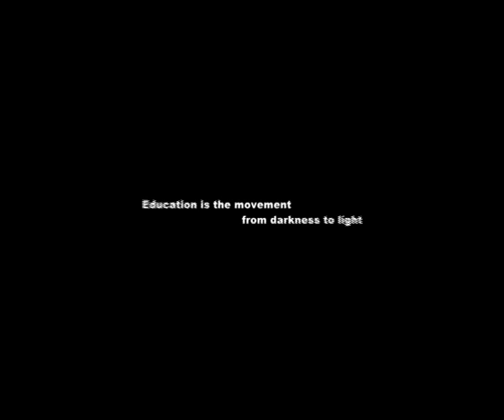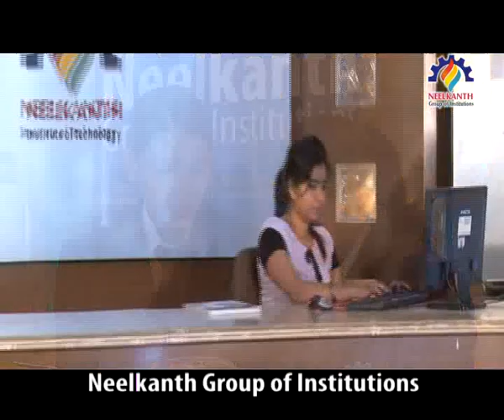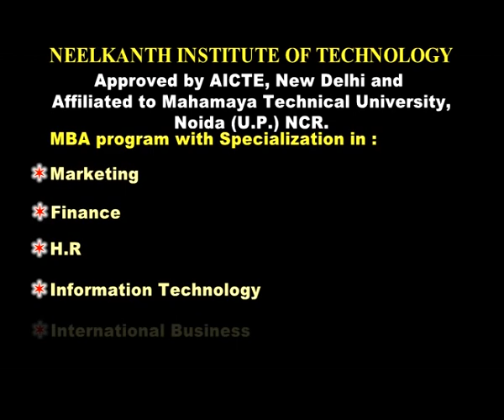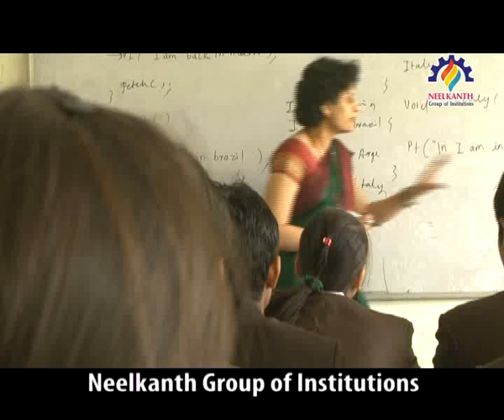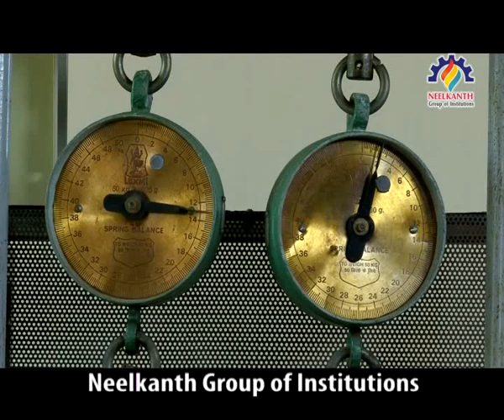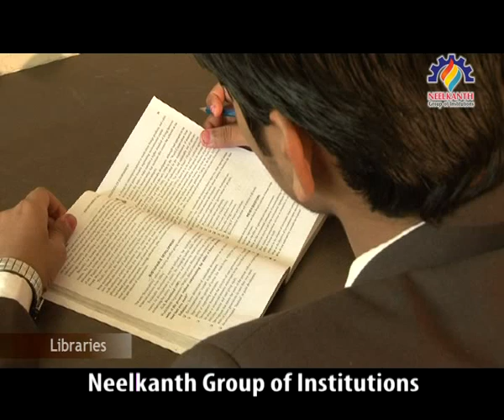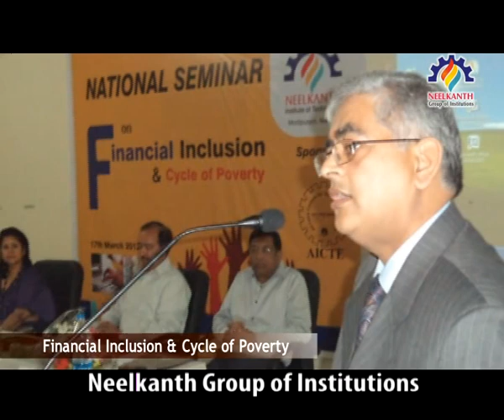NGI DOCUMENTARY PART 1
About Neelkanth Group of Institutions:

Established in 2008 under the aegis of Shri Shiv Venkateshwara Educational and Social Welfare Trust, Neelkanth Group of Institutions, Meerut offer wide spectrum of professional courses under different Institutions namely Neelkanth Institute of Technology (NIT), Neelkanth Institute of Engineering & Technology (NIET), Neelkanth College of Engineering (NCE), Neelkanth Vidyapeeth (NVP), NGI & NIET ITI

NGI is a registered non-profit organization involved in creating a pool of professionally qualified and skilled engineers, managers and entrepreneurs to meet the growing needs of trade and industry. These institutions are house in 65 acre sprawling lush green campus.NGI aspires to be the best resource in terms of providing qualitative manpower both Technical and Management.

Objective:

1. All Institutions of NGI aim at becoming Centre of Excellence in the field of Technical & Managerial Education.
2. With an intense focus on academics and overall grooming of students we shall transform our students into Globally Employable Managers.
3. All institutions of NGI shall strive to transcend the barriers of existing knowledge through unswerving emphasis on Research & Development.

Courses Offered:

M. Tech., B. Tech., Polytechnic, ITI, MBA, PGDM, BBA, BCA and B. Ed.